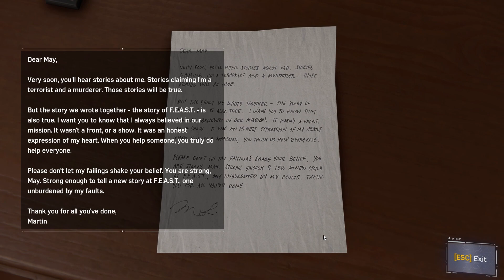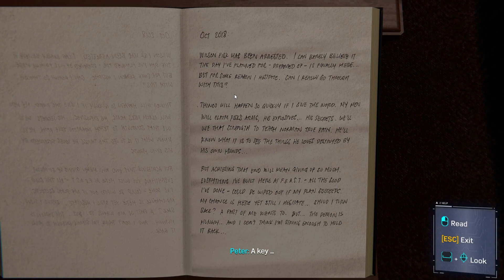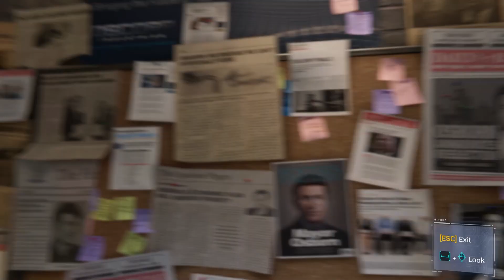Marvel's Spider-Man Remastered PC Gameplay [Main Story] - Part 9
Marvel's Spider-Man Remastered is a video game based on the Marvel Comics superhero Spider-Man, developed by Insomniac Games and published by Sony Interactive Entertainment.

Marvel's Spider-Man is an open-world action-adventure title that allows the player to control Spider-Man throughout Manhattan, New York City. Spider-Man fights enemies with his brawler move set and a wide array of web gadgets. At key points in the story, the player also controls Peter Parker, Mary Jane Watson, and Miles Morales.

Missions:
00:01 - Hidden Agenda
15:30 - A Fresh Start